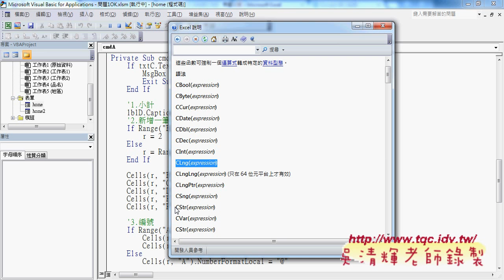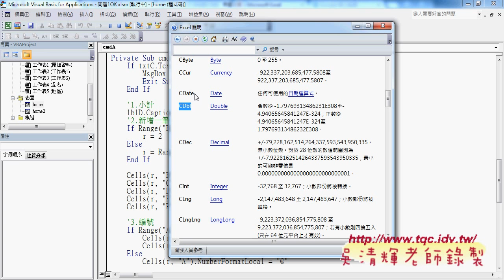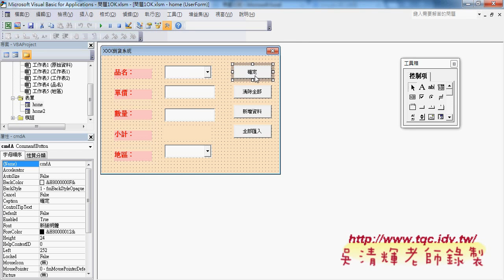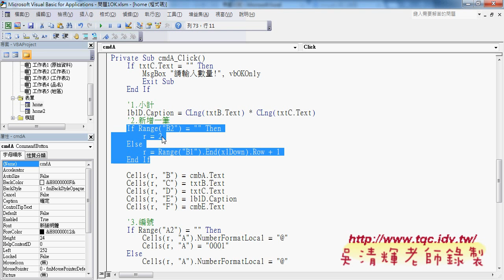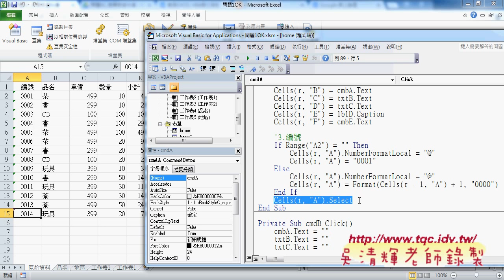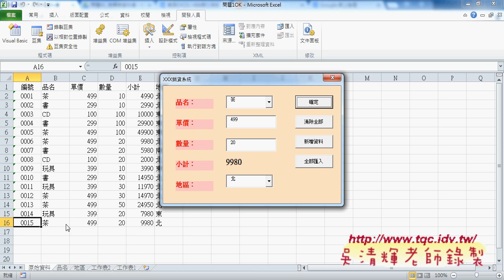教您學會如何處理按鈕事件判斷數量並把EXCEL當資料庫使用